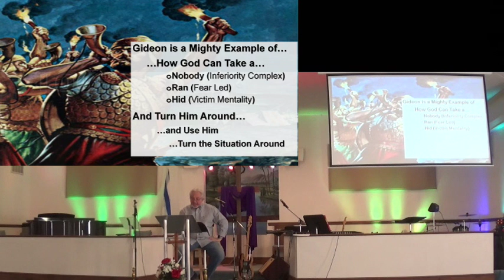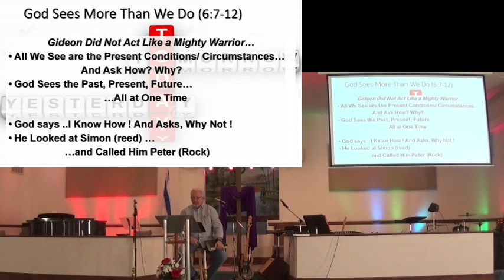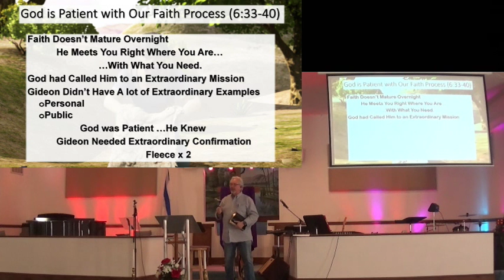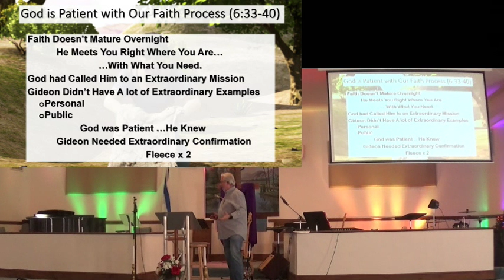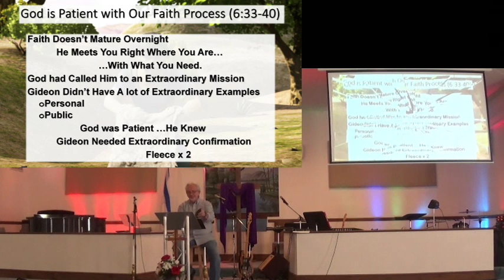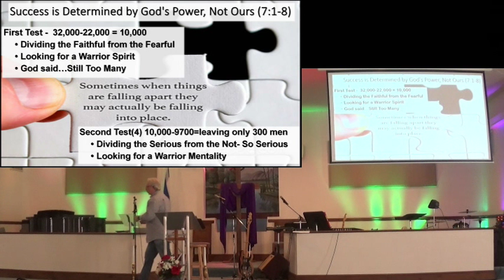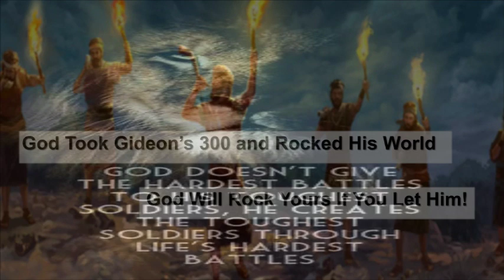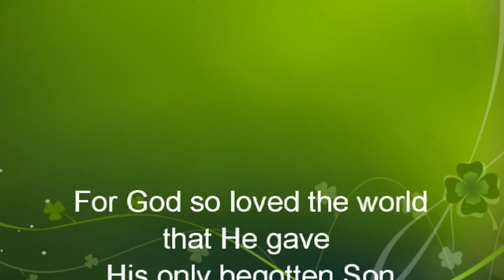Six Lessons From Gideon Pt3 10FEB19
CCLI 5918